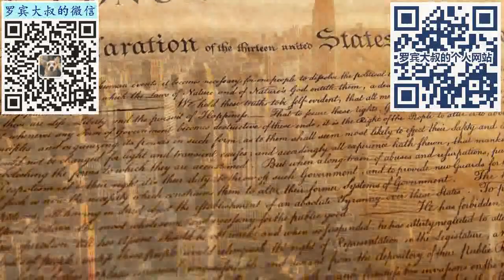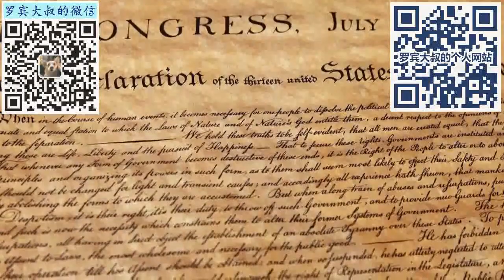425 想移民的话，别太挑了，先出去再说！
罗宾大叔，为大家科普美国签证、加拿大签证、赴美生子、赴加生子、移民的种种干货

提供美国签证、加拿大签证代办和咨询服务，入境美国咨询辅导服务、入境加拿大咨询辅导服务（加拿大开启边境后）、赴美生子咨询、赴加生子咨询、另提供移民方向建议、前期指导，以及瓦努阿图移民代理服务（无需出境、无需登陆、没有移民监的移民项目）

BTC（比特币）：
1BjzvQXWeitNWHWFa7niAAMgHjiB5GT3uN

ETH（以太坊）：
0xb3977689dE00Ff6F2C0ba9b89C852DAd54AD2341

DOGE（狗狗币）：
DFt6TfU9x8nf3HgrJhnGhvXHAsSUMYoSEv